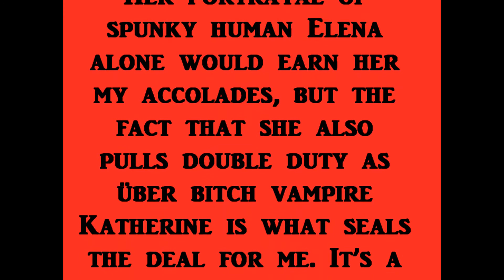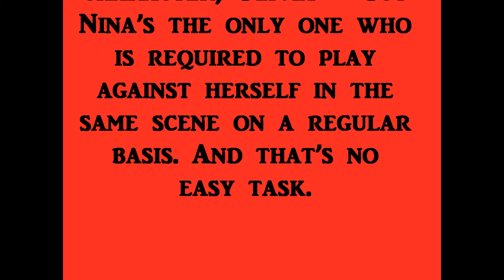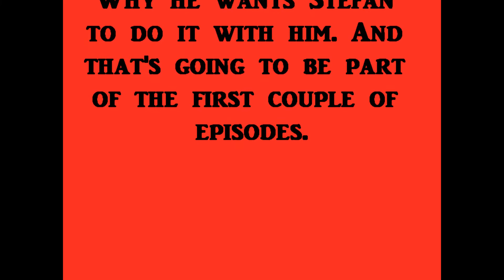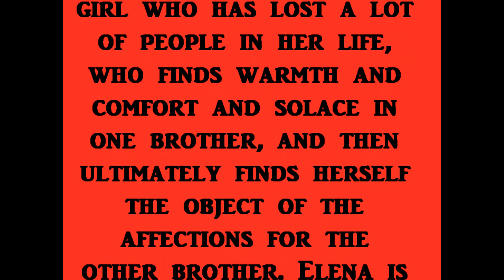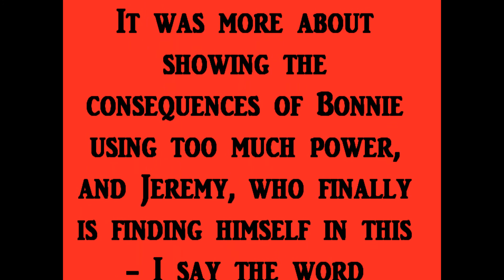The Vampire Diaries News 1st August 2011